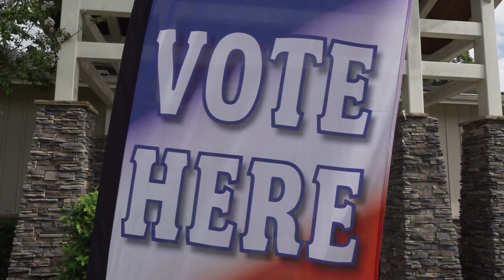Knoxville Primary Election Results: Indya Kincannon takes majority vote, securing seat as mayor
The city's primary election wrapped up Tuesday night, when voters decided who they wanted to see serve in a variety of seats.